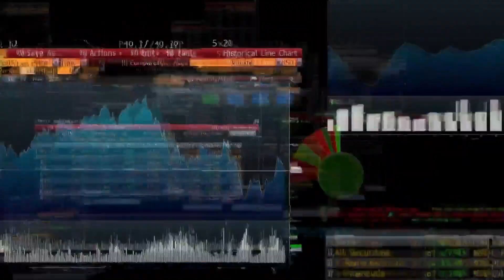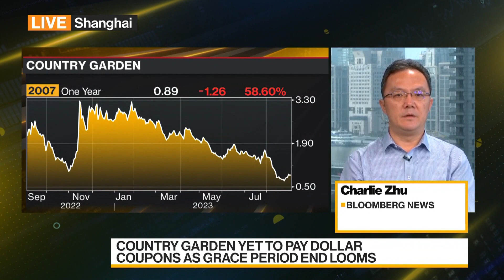China Developer Country Garden Said to Have Wired Ringgit Bond Coupon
Country Garden Holdings Co. has wired a coupon payment coming due on a ringgit-denominated bond, according to people familiar with the matter. The distressed Chinese property developer also won approval Friday to extend a separate maturing yuan bond as it seeks to avoid default. Charlie Zhu reports on Bloomberg Television.